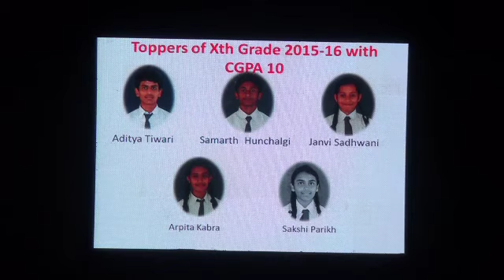Primary Annual Concert 2016-17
Shannen School 11th Annual Concert-"Manzar" -"A Vision To Make The World Beautiful"  Students rocked the stage with an exotic blend of dances with enthusiasm.